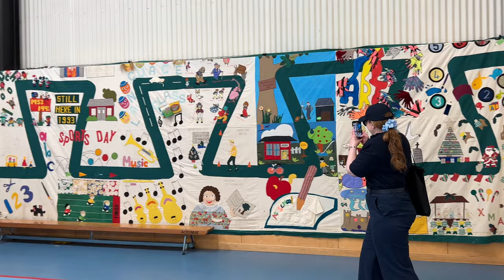HOW TO COOK HAINANESE CHICKEN RICE with Ola | Diana Zubiri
Today was a little unplanned, Andy walked out to check the weather and heard a song playing in the distance, then I realized that it was Aliyah's School Fair, so we hurried over to join in on the fun. Later it was finally time to learn how to cook with Ola and these are some of my favorites that she makes but it is now time for me to give it a try!

dianazubirismith
thisisandysmith
aliyahrosesmith
amirajadesmith